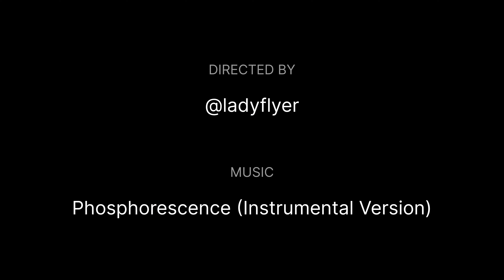The Spanish City Whitley bay.Dogs are enjoying the beach. Come with us for a stroll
The Spanish City Whitley Bay Christmas tour and a walk along the beach and Prom.